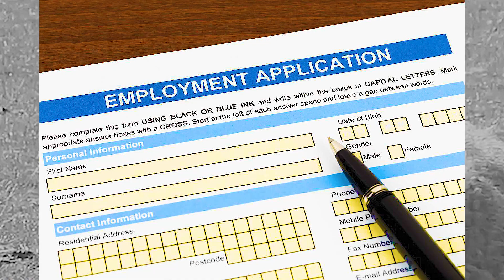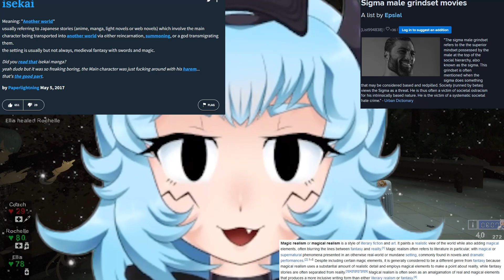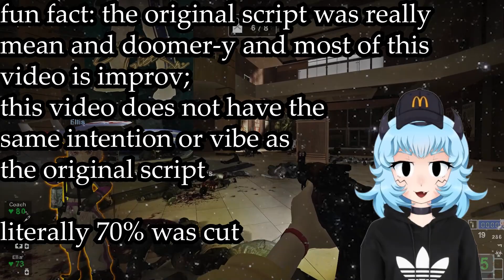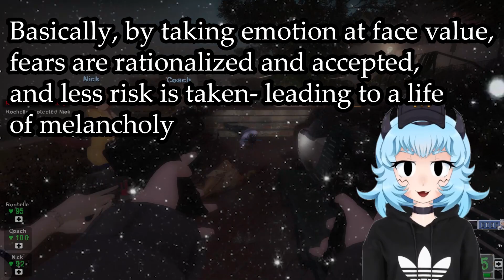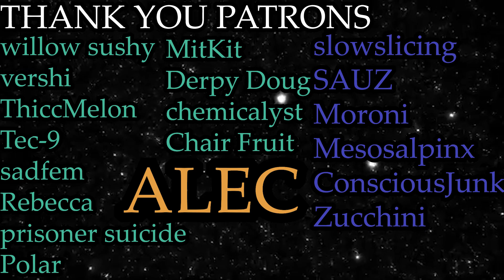Fear of Stagnation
In a bold move to please their masters, the TripleBeppo Super Show lets Beppo go on another wild rant that makes little sense and ultimately addresses nothing! Overall, meaningless in the grand scheme of things.  What a comeback! So excited to see more awesome content! We love you!

More to come! Just you wait!! Who is the blue haired girl?? That's Chups (pronounced "Choops"), my mascot! I am currently possessing one vessel of hers, so that is why I am her (a "Beppo Chups", per say- distinguished by black eyes, rather than yellow)!! Who is the fiverr girl?? That's "Roach", the intro girl/announcer! Also, everything I say is a joke, don't sue me.